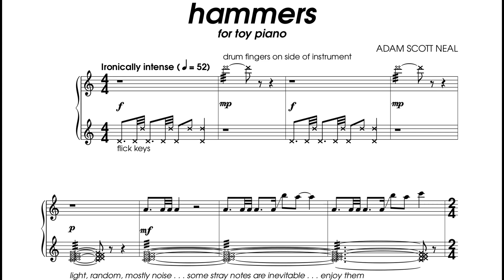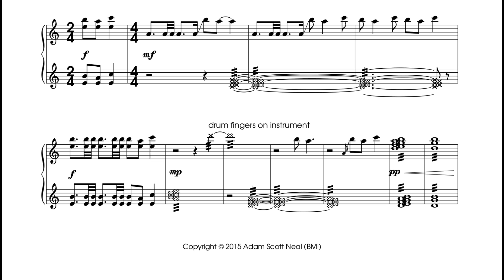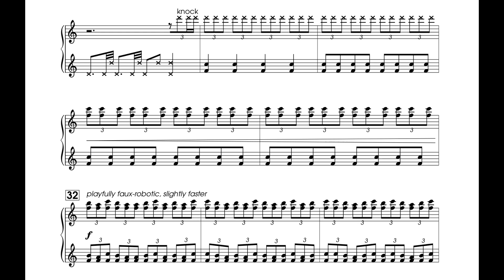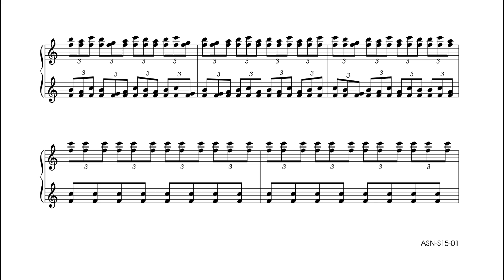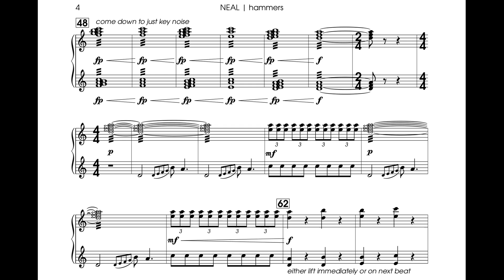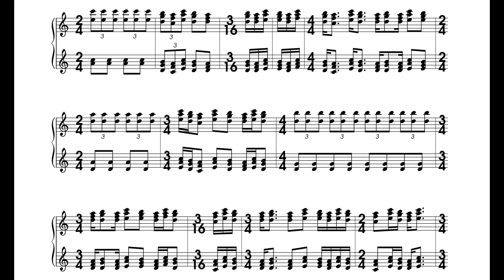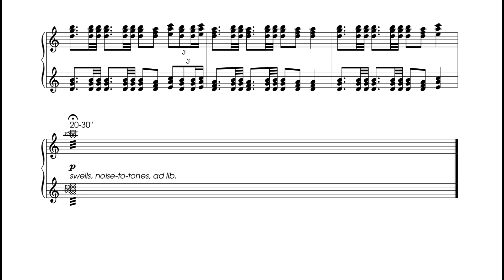hammers (2015) for toy piano [score video]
hammers, for toy piano, emphasizes the noisy mechanical aspects of the instrument.